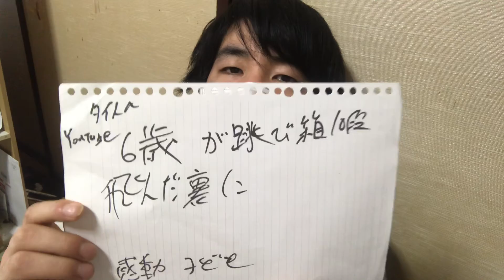良かった〜ちゃんと感動出来ました！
感動した動画
6歳が跳び箱10段飛んだ裏に